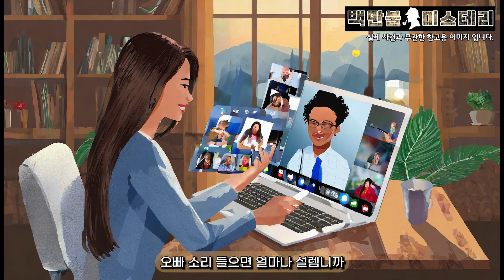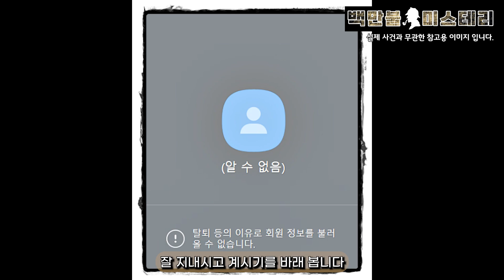Mystery File | Sesaon 01 [사람이 무서운 이야기] 채팅에서 만난 그녀, 알고보니 내가 알던 그녀가 아니었다?!